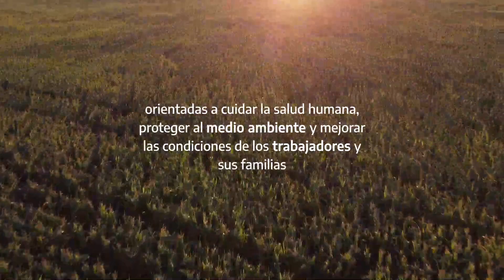WEEDSEEKER 2 - Caso Rubén Berardo - Crea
Aplicación Selectiva como herramienta de control de malezas . 💧🌱

Súmate a esta revolución que busca cambiar la forma de hacer las cosas

Producir de manera eficiente, cuidando el medio ambiente